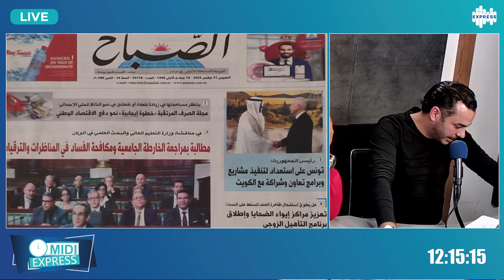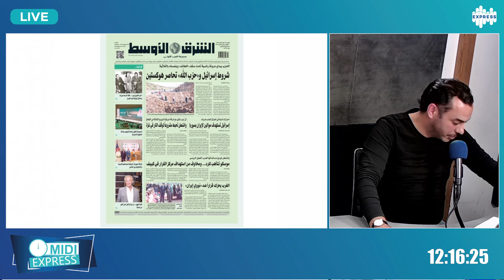رئيس الجمهورية يستقبل وزير الخارجية الكويتي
نحو دفع التعاون الثنائي و تنويع مجالاته
التفاصيل مع اسامة الصويعي في فقرة News Paper